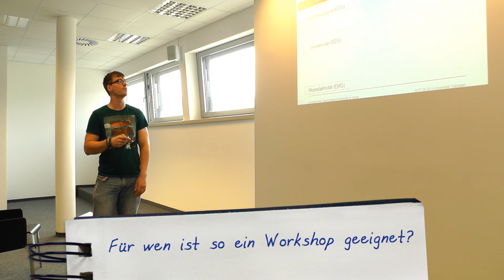Science Slam Workshop: Das Science Slam Konzept als Kommunikationstraining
- Im Gespräch mit Melanie Goebel und Sven-Daniel Gettys -
Worum geht es beim Science Slam? Für wen ist so ein Workshop geeignet? Welche Hürden müssen Science Slammer überstehen?
Diese und weitere Fragen beantworten die Dozenten Melanie Goebel (Erzähltrainerin/Sprecherin) und Sven-Daniel Gettys (Kommunikationstrainer).
Filmische Konzeption & Realisation:
Sebastian Daniel - Kommunikationsdesign
Audiovisuelles Design • Videomarketing • Illustration